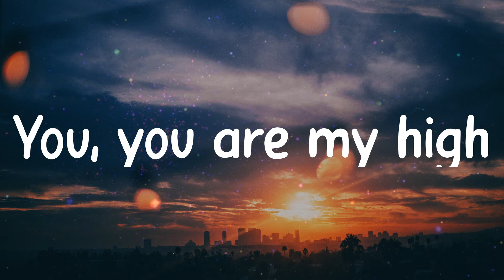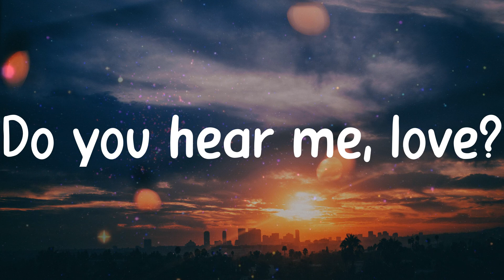You Are My High - DJ Snake (Lyrics)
𝐋yrics / 𝐋yric 𝐯ideo 𝐟or 𝐘ou 𝐀re 𝐌y 𝐇igh - 𝐃J 𝐒nake 𝐛y 𝐂linkNEnjoy

Lyrics:
Huh
You, 𝐡igh
Do 𝐲ou 𝐡ear 𝐦e, 𝐥ove?